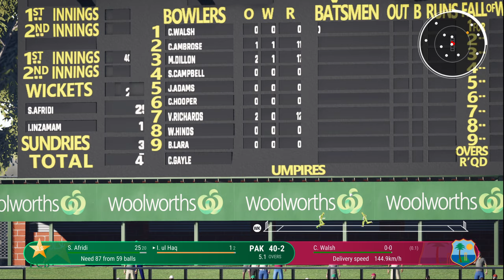PAK v WI | Legends League QF 4 | Cricket 24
In this Cricket 24 video, it is the fourth quarterfinal of the legends series as PAKISTA take on WEST INDIES in a 15 over game

This is a video game and not an actual cricket match.
I use my voice to do the commentary for my gameplay videos and edit it to make the game look real and entertaining for the viewers.

Game Information: Cricket 24 is the culmination of a decade of Cricket video game development and includes teams from every corner of the globe.

My Spec:
GPU:   RTX 3060ti
RAM:  16 GB
CPU:   AMD Ryzen 5 3500x 6-Core Processor
Controller : Xbox Wireless Controller
Screen : LG UltraGear / 27" / 1440 Resolution / 144 Hz